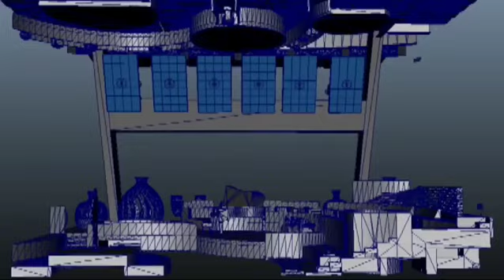Explore the world With Royal Caribbean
Did you know? of the standout features of Wonder of the Seas is its state-of-the-art design. The ship's sleek and modern exterior is sure to turn heads, and the interior is just as impressive. With its spacious and luxurious staterooms, multiple dining options, and exciting onboard activities, Wonder of the Seas is the ultimate floating resort.